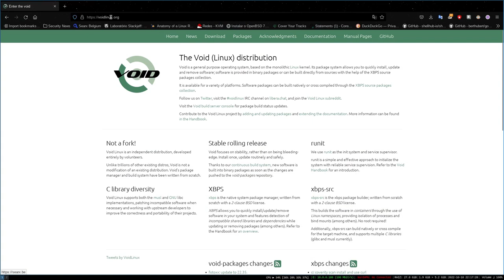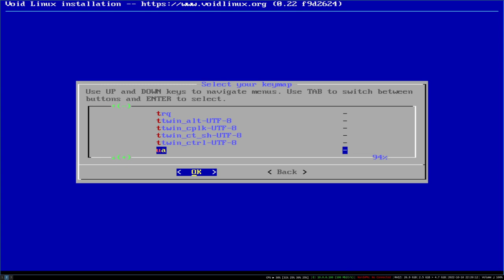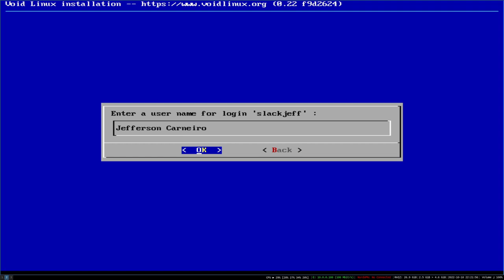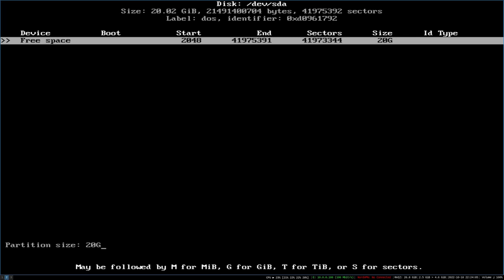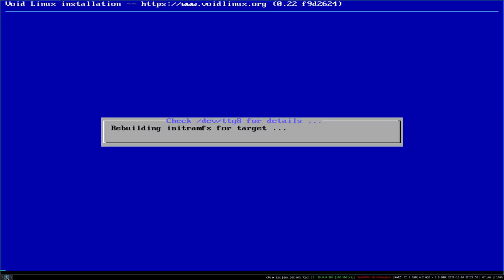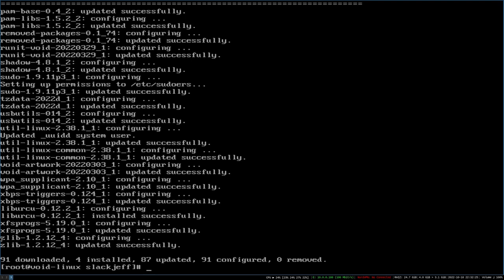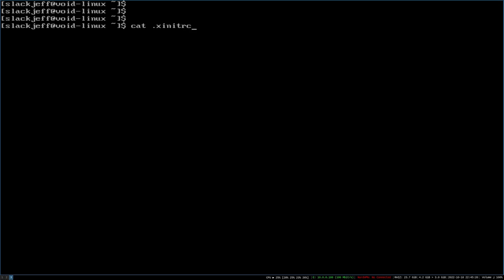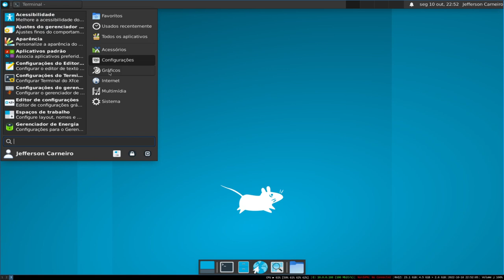Guia de INSTALAÇÃO Void Linux + XFCE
► Equipamento e Softwares utilizados:
Distribuição GNU/Linux: Slackware 15.0
Terminal: XTerm
Gerenciador de Janelas: I3 WM com i3 Status, ambos puros.
Gravador de tela: Obs Studio
Editor de Video: Kdenlive
Editor Markdown: Ghostwriter
Navegador: Firefox